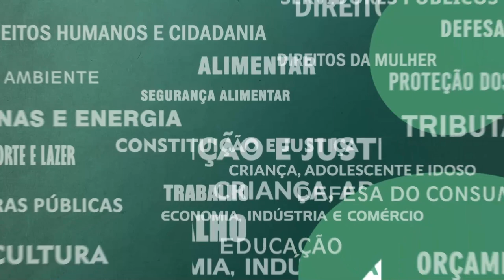Resumo Comissões - Subcom. Tributação e Orçamento - Plano de trabalho